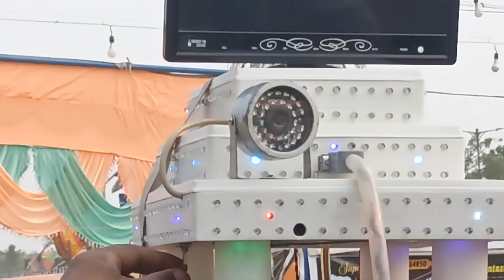bhavishya batane wala